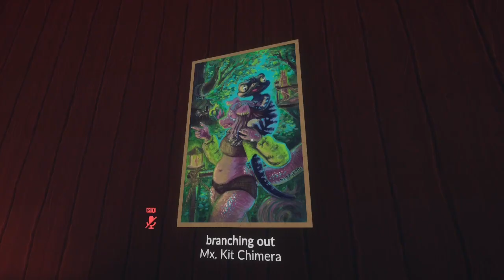My time at Furality Sylva 2023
Worn down. Still in love with that sergal avatar though.

All music listed is from Knytt Underground.